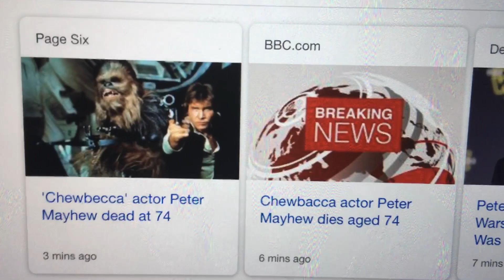Peter Mayhew passes away